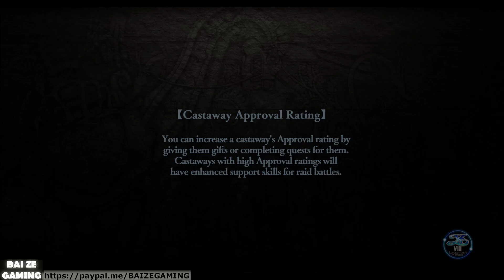Giant Nemesis! Chamber of Braziers Return! Ys VIII Lacrimosa of Dana 19 NEW Durante Patch